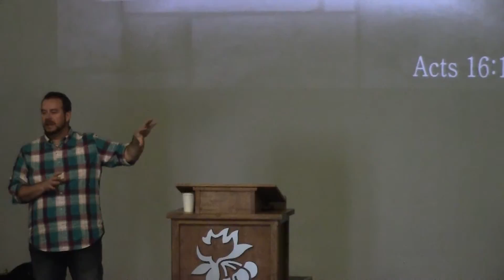Demons & Dungeons, Acts 16:16-26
When a  demon possessed girl becomes the PR person for Paul and his party, Paul casts out the demon and ends up in jail. In this message pastor Mike talks about the dangers of the Occult and allowing things in your life that might invite demonic activity. In contrast, we will look at Paul and Silas's attitude about being arrested and how we, by faith, can have joy in every circumstance.